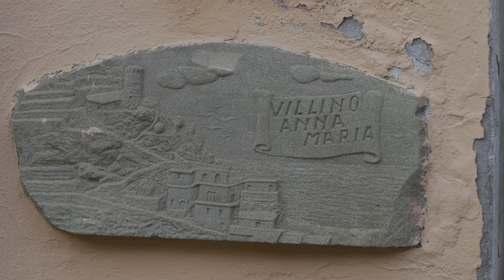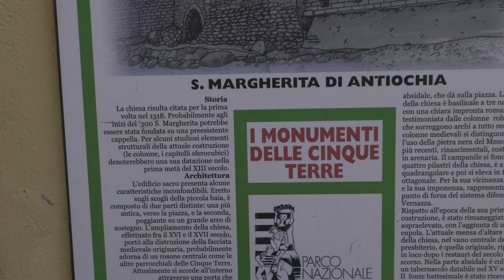2023-10-06.09 Италия/Italy, Cinque Terre, Vernazza; Panasonic S5ii S5M2 HLG HDR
Filmed by:
Panasonic S5M2 with lens S-R24105E

Video footage specs:
FF UHD AVC 30fps 150Mb/s 4:2:0 10bits HLG BT.2100